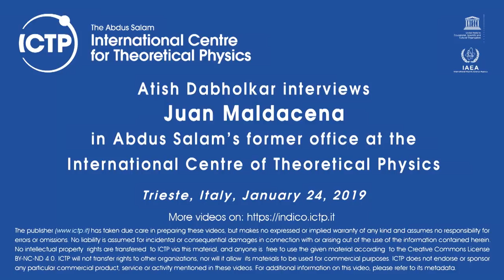Juan Maldacena In Conversation at ICTP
Distinguished physicist Juan Maldacena delivered the 2019 Salam Distinguished Lecture Series, and while he was here he sat down with ICTP scientist Atish Dabholkar to discuss everything from black holes to starting out in physics.